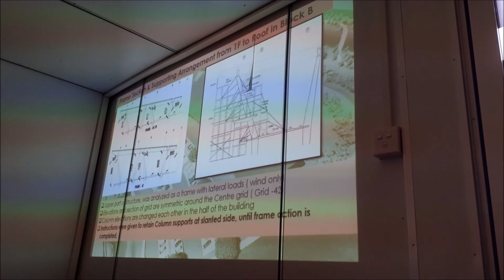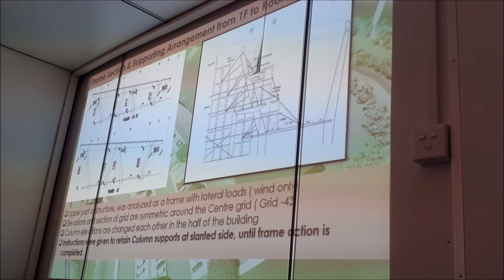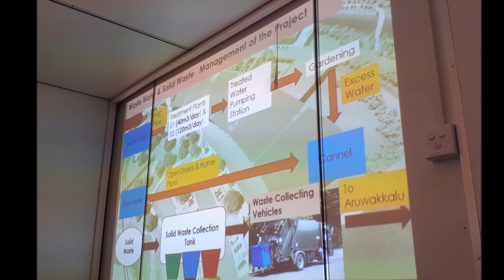New Manin Market at Peliyagoda. නුදුරේදීම ජනතාවට විවර වන පෑළියගොඩ නව මැනිං වෙළද සංකීර්ණය.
නව මැනිං වෙළඳ සංකීර්ණය පෑලියගොඩ ඉදි කිරීම 2016 ජනවාරි මසදී ආරම්භ කොට ඇති අතර.

අපගේ පැරණි වීඩියෝවන් පහතින් නරඹන්න.